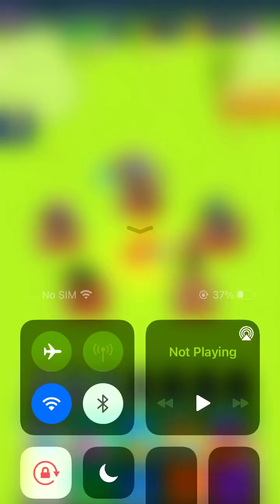Fantasy Team Fight - New Release - Hyper Hybrid Casual - Gameplay Walkthrough (iOS & Android)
New Release - Hyper Casual - Fantasy Team Fight

Fantasy Team Fight
by FUBU GAMES OYUN YAZILIM VE BILGI TEKNOLOJILERI TICARET LIMITED SIRKETI

Game Description
Collect the champions. Upgrade their stats. Kill them all.

Fantasy Team Fight game is no exception. I plan to walkthrough all levels, to reach the max level. Unlock all skins.